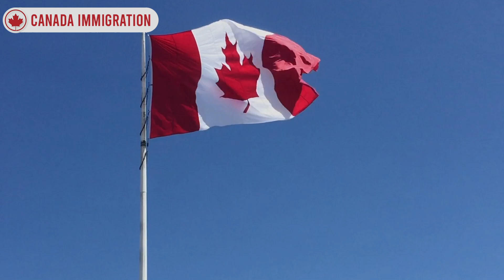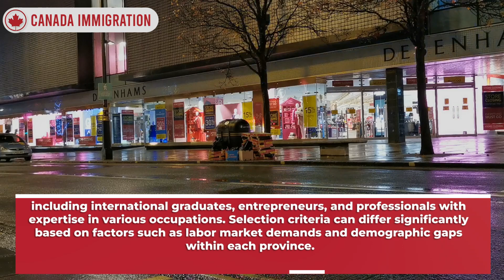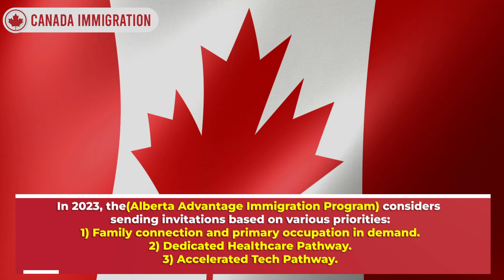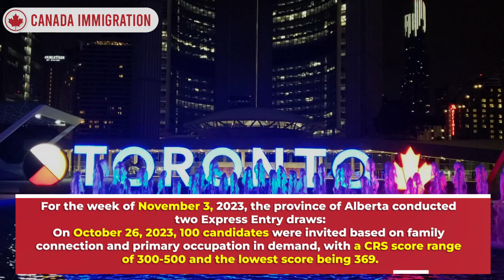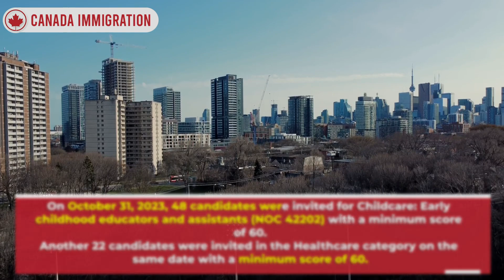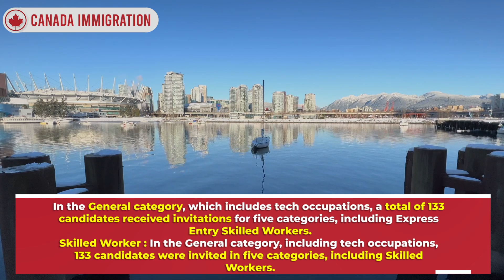Canada Immigration : Express Entry & PNP Weekly Updates | November 4, 2023 | IRCC News 2023